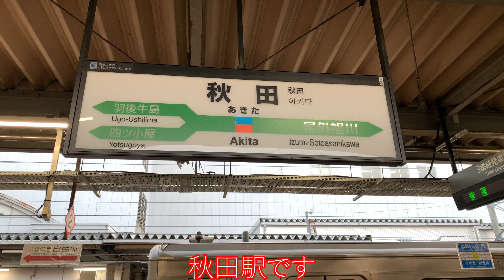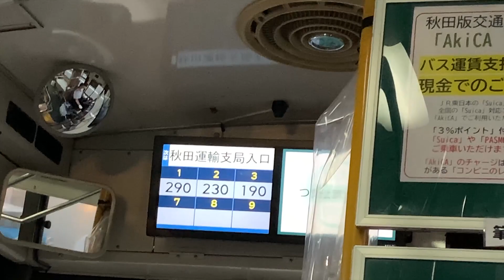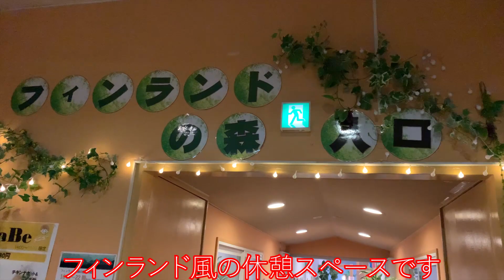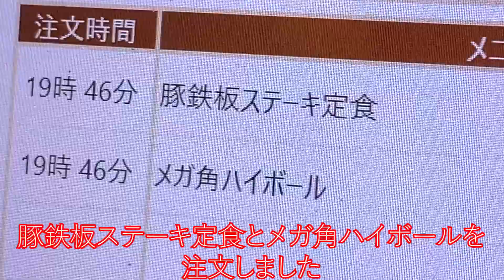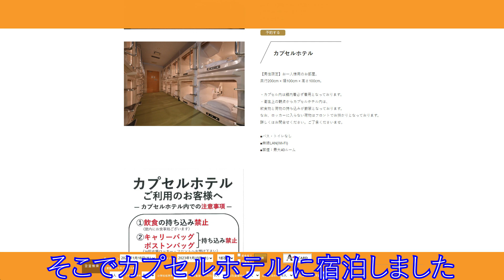ユーランドホテル八橋に行ってみた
ユーランドホテル八橋は、秋田市にある健康ランド的なホテルです。
サウナ検索サイトのサウナイキタイで、秋田県の中では2位の人気となっています。
2022年6月25日に、ユーランドホテル八橋に宿泊しました。
その時のレポートをお届けします。